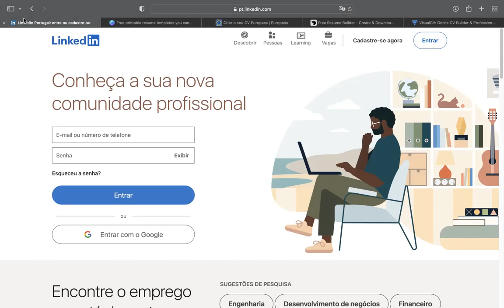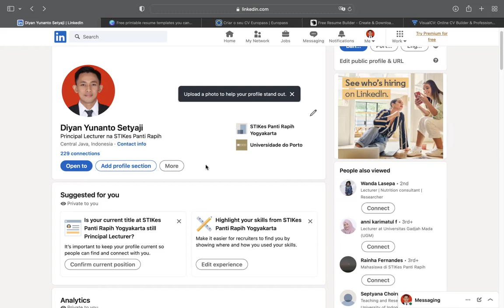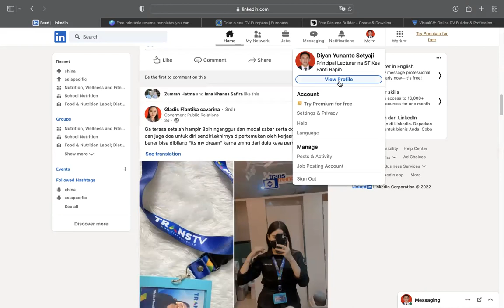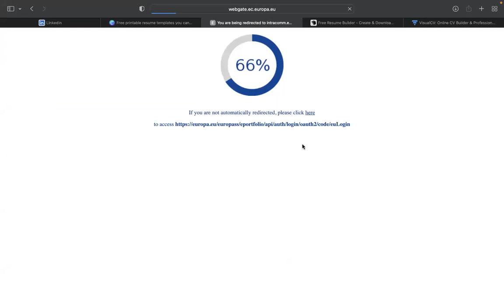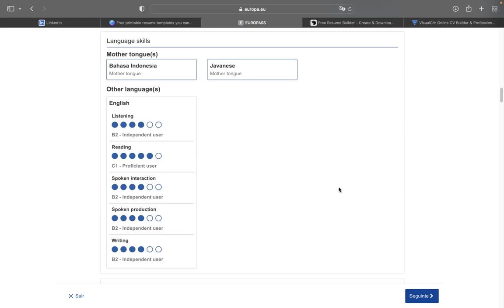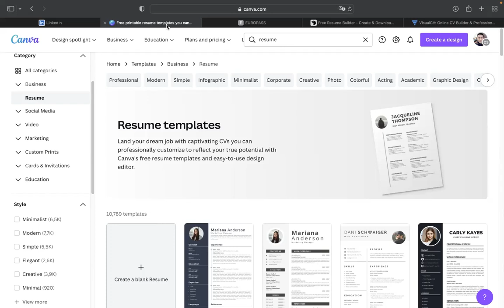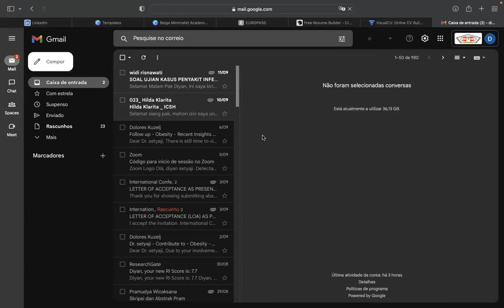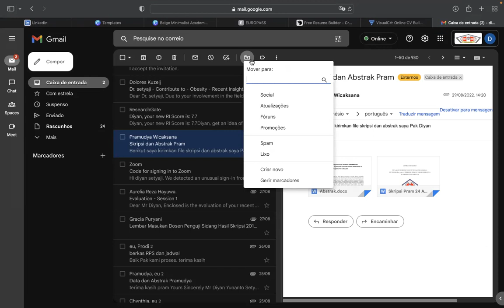Praktik membuat CV, resume, linkedin kuliah